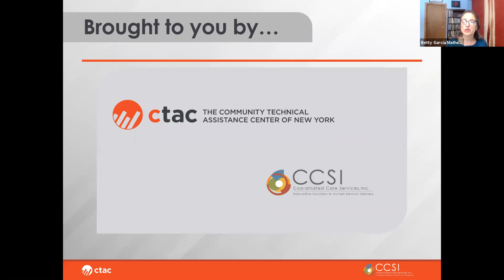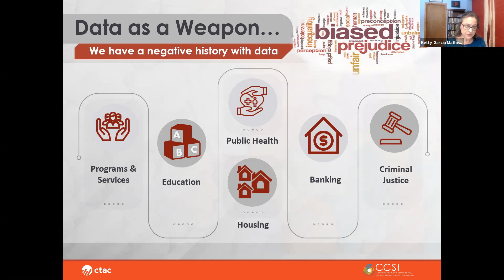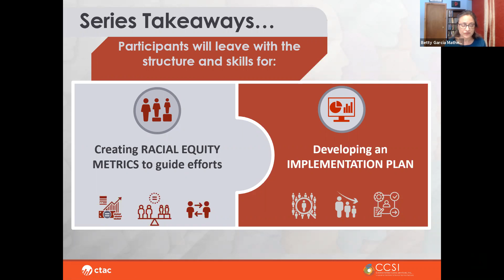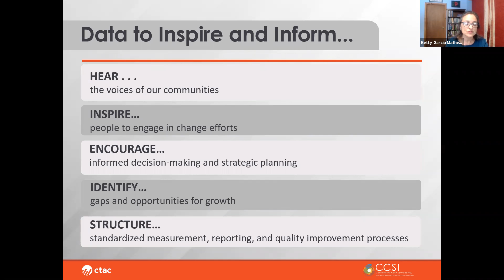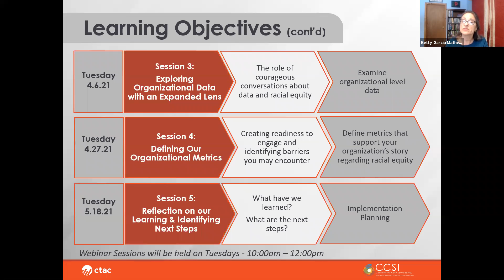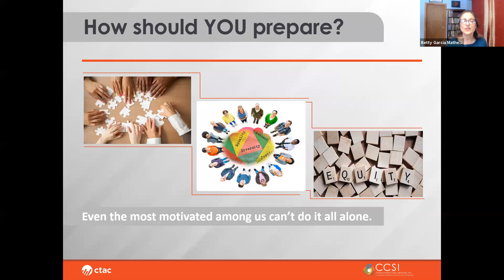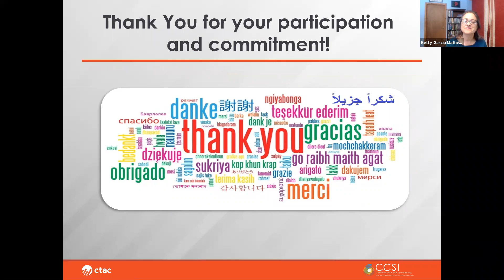Intro to the Data & Equity Series